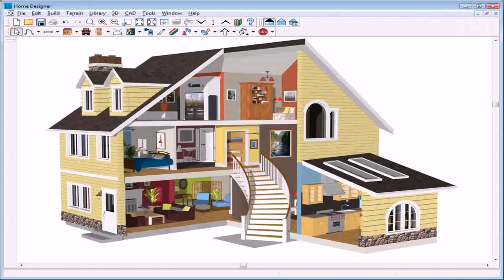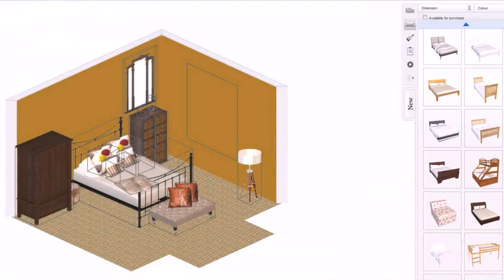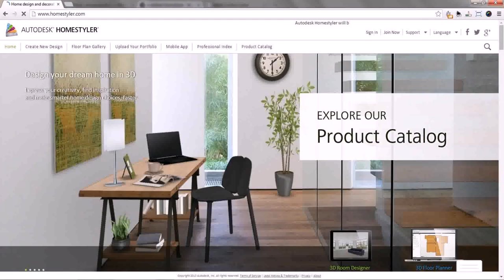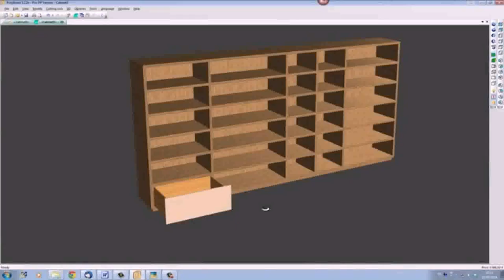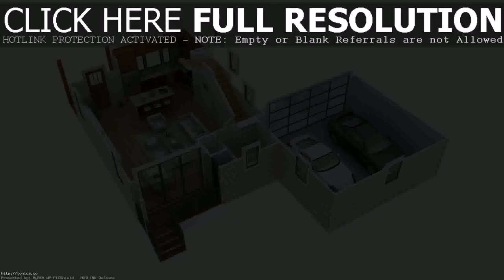Home Interior Design Program Free (see description) (see description)